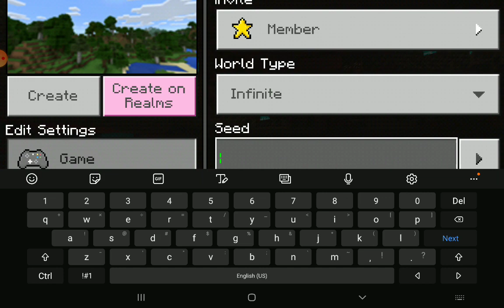survival series ft.TalyaYT Gaming